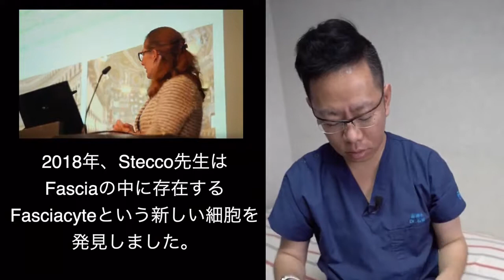☆妄想的末梢神経ブロック①前腕